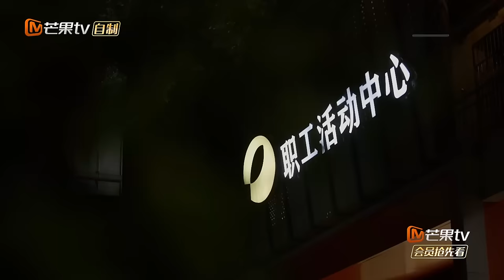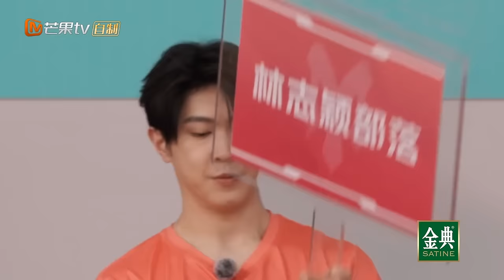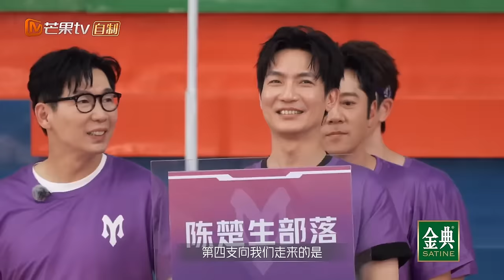【主题特辑】披荆斩”鸡“经典场面call back 老鹰阿璞成全场MVP同金刚李玖哲Battle｜披荆斩棘3 Call Me By Fire S3 | MangoTV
8月25日起，每周五周六12点，单更双更，交替上线！加入湖南卫视芒果TV官方频道会员抢先看